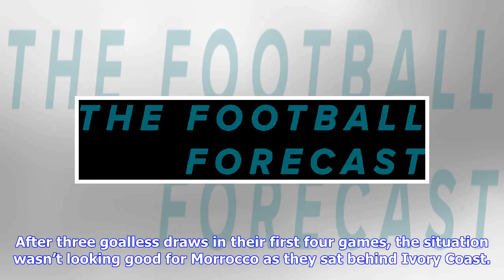World Cup Group B Preview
Group B looks to be pretty straight forward, with Portugal and Spain massive favorites to qualify. But will it be as simple as that? Portugal The 2016 Euro winners will be going in to their seventh World Cup and will be looking to follow up on their major tournament win two years ago. They won just one match in normal time during that tournament, but stunned Europe after finishing 3rd in their group. They showed the grit and determination they needed and will be looking for that again if they ar...